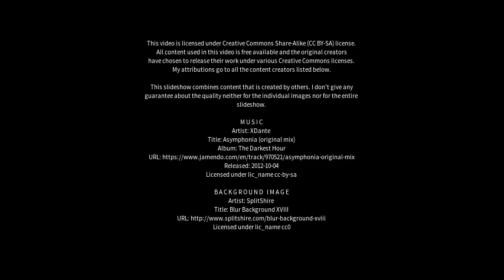Best places to visit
Best places to visit - Frimley (United Kingdom) Best places to visit - Slideshows from all over the world - City trips, nature pictures, etc.